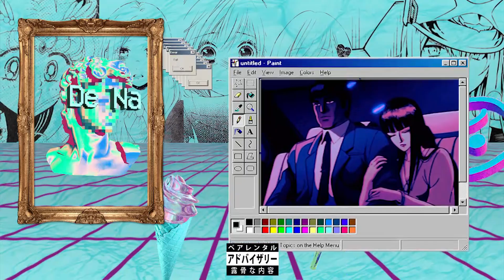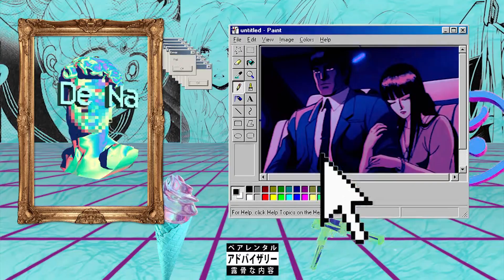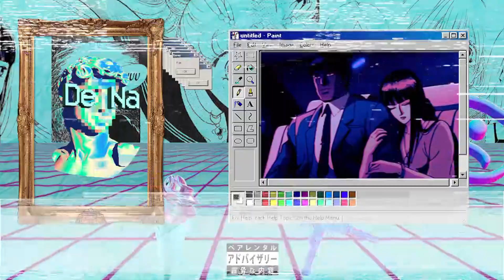GRECO x DIEMPHY x MERCY - DE NA [adelanto EPIFANÍA]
EPIFANÍA THE MIXTAPE COMING SOON

100% mano de obra uruguaya

E E Q N S R